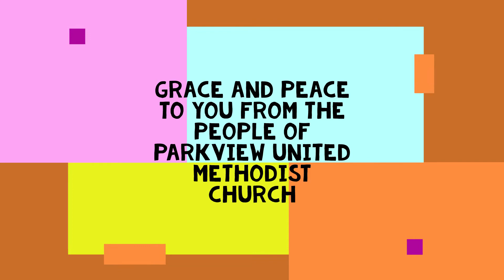"A Good Ruler" from the Spark Story Bible published by Augsburg Fortress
Join Sheila as she reads a story based on Jeremiah 33:14-17